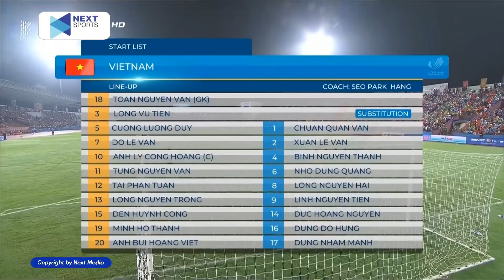🔴 Trực Tiếp | Việt Nam - Timor Leste | Con Mồi Ưa Thích